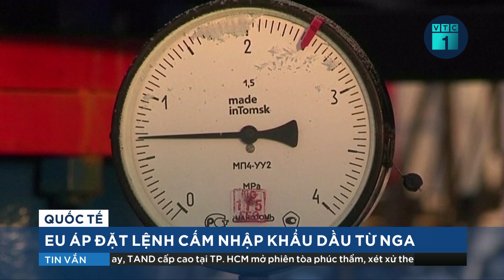EU nêu kế hoạch cấm nhập khẩu dầu Nga | VTC16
VTC16 | Căng thẳng giữa Liên minh châu âu EU và Nga liên quan đến cuộc xung đột tại Ukraine đã bước lên một nấc thang mới khi EU đã chính thức tiết lộ phương án cấm hoàn toàn nhập khẩu dầu từ Nga.